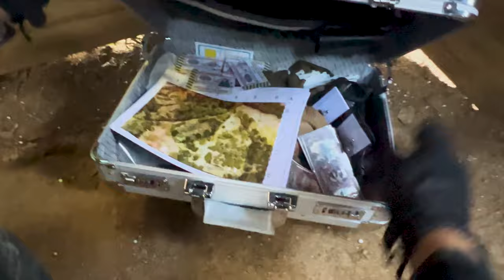PODCAST - CHARLA CON PHIL DE EPIC EVENTS - PRE PARTIDA NARCOS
*  NO REAL GUN *

ANI 3DGR IMPRESIONES 3D Y RESINA
LAS MEJORES IMPRESIONES PARA TODO TIPO DE REPLICA
ADAPTADORES HPA  EN GENERAL
MAS INFORMACION:

Y SI TIENES TU DISEÑO LO PUEDES PEDIR AQUI DIRECTAMENTE:
FABRICACIÓN DE PRODUCTOS A MEDIDA
Estamos especializados en adaptadores para airsoft y en fabricación de piezas o prototipos.
Nuestro lema es que si lo puedes imaginar, te lo podemos fabricar.
Todos nuestros adaptadores tienen retén de bolas.
Si no aparece tu cargador en catálogo nos lo puedes mandar y te lo haremos a medida

TROPADEELITE_AIRSOFT

CANAL EXCLUSIVO PARA GAME PLAY DE AIRSOFT
Y REVIEW DE ARMAS LUDICO DEPORTIVAS ( CATEGORIA 4)